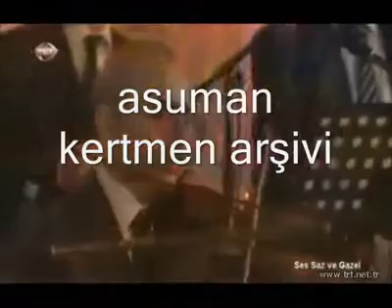Ses Saz Ve Gazel program Şef Hüseyin İpek